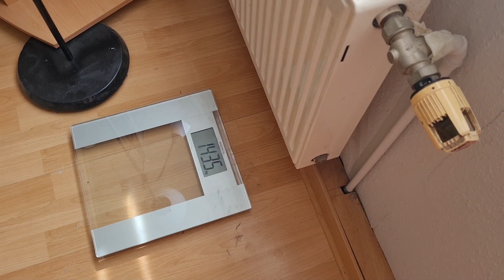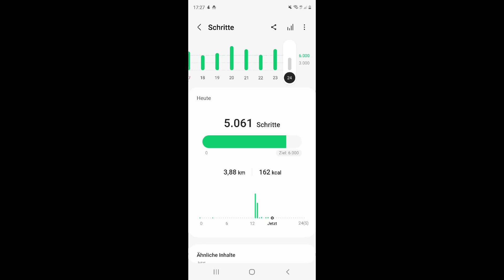HEILUNGSPROZESS #49| 50 KG Abgenommen.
Jeden Tag um 22 Uhr folgen Videos von meinem Heilungsprozess.

Folgt mir doch sehr gerne auf Instagram: mikeminus100